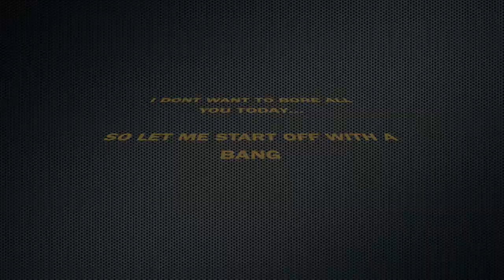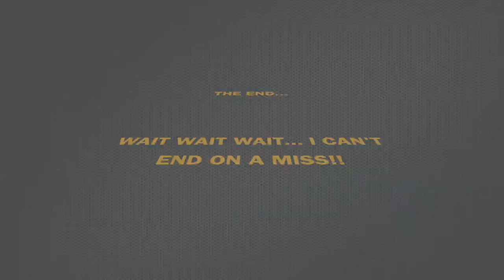INTRO TO ME